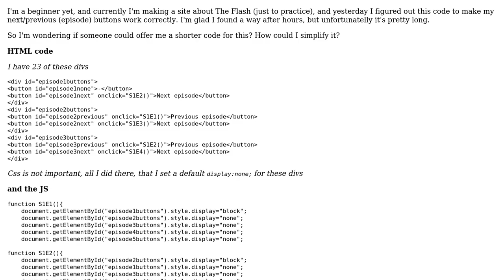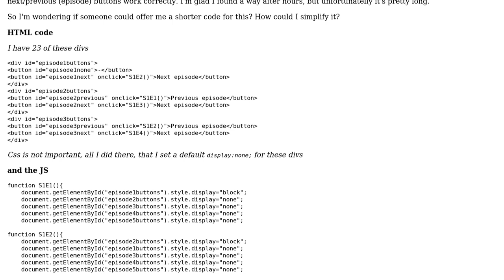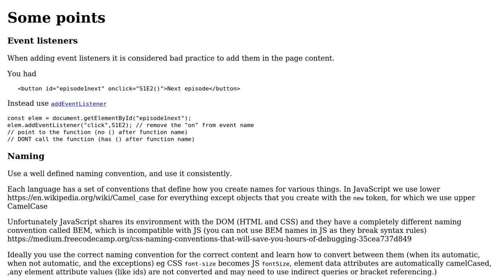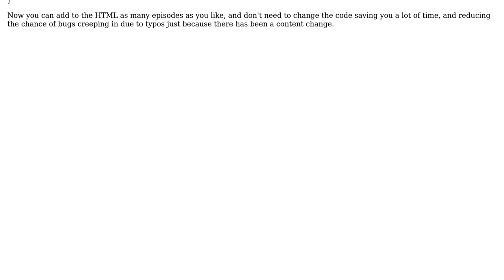Code Review: List of TV show episodes, with next/previous episode links for each entry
With thanks & praise to God, and with thanks to the many people who have made this project possible! | Content (except music & images) licensed under CC BY-SA | Music | Images & others | With thanks to user K. P. user Blindman67 user 200_success and the Stack Exchange Network Trademarks are property of their respective owners. You are responsible for your own actions.